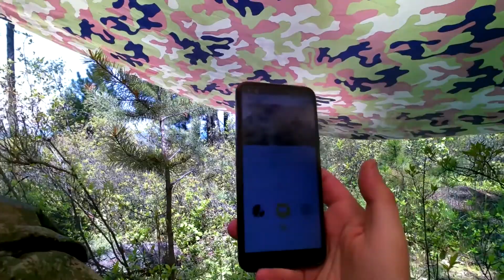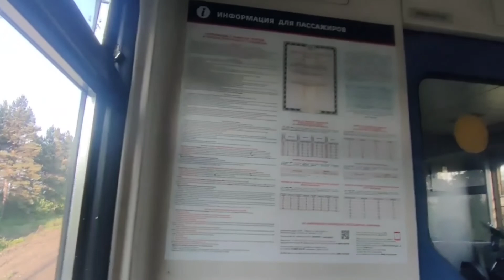энхалук 2022. , 2 день дорога домой